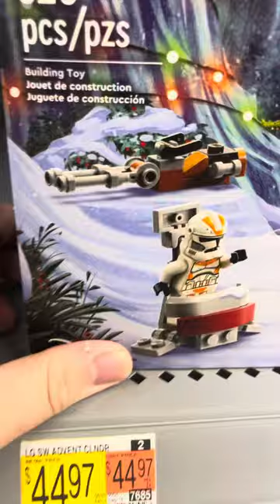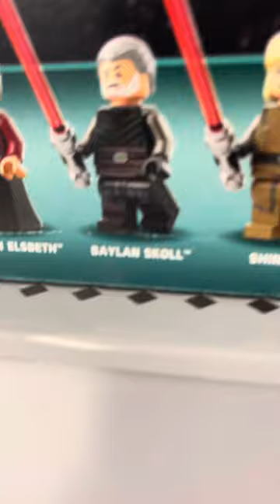Lego tour at Walmart Vlog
Really into what Lego come out lately they keep going strong with there time and effort for their sets